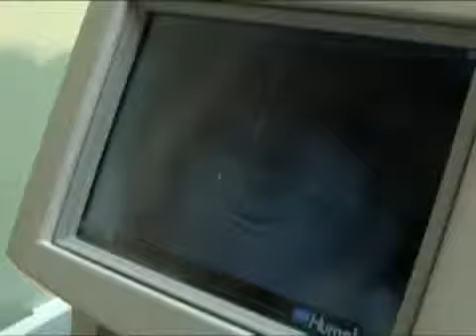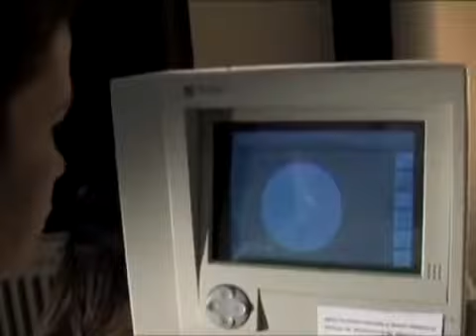Identity card of Special Hospital Sveti Vid 1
Special Hospital SVETI VID